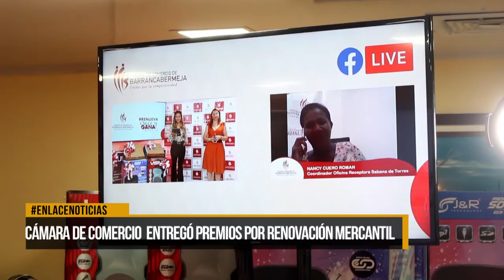Cámara de Comercio entregó premios por renovación mercantil